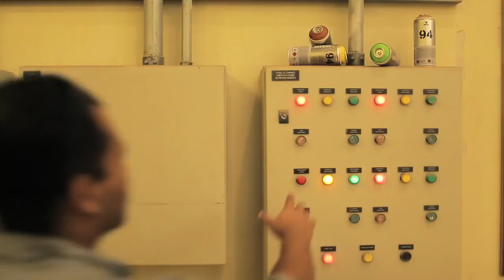GOL | OSGEMEOS | Avião com grafite vira obra de arte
A GOL, transportadora oficial da Seleção Brasileira, recrutou OSGEMEOS, dupla de grafiteiros mais famosa do momento, para transformar nossa aeronave em uma obra de arte à altura do nosso futebol.

Eles usaram seu talento mundialmente reconhecido para dar a um avião da GOL a cara do nosso povo e do nosso futebol. Mesclando o conceito de brasilidade com a miscigenação brasileira, o resultado ficou incrível. Veja como foi essa transformação!